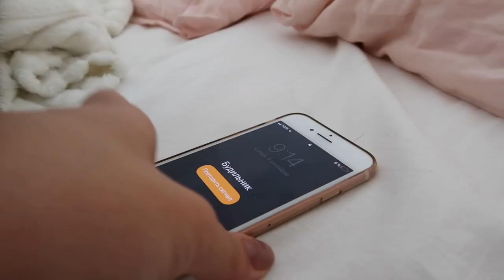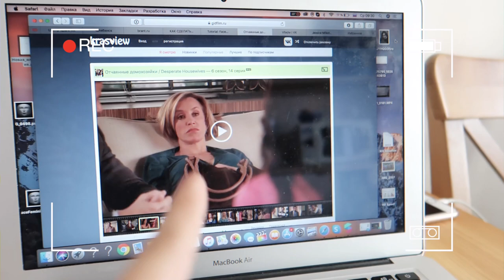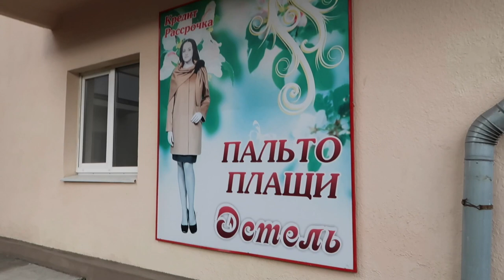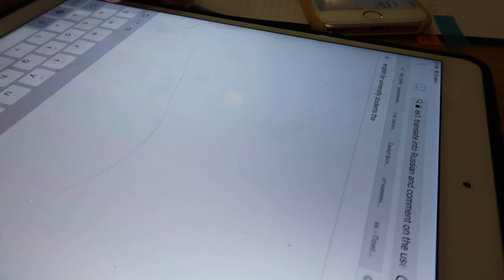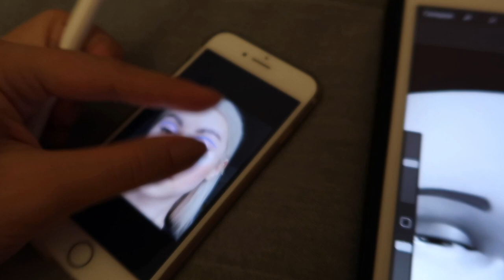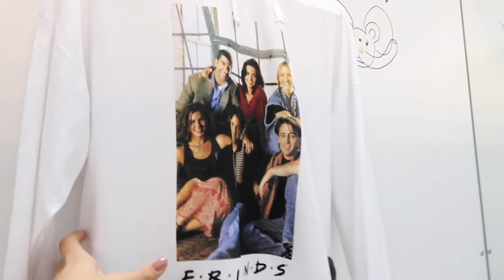ВЛОГ/секонд, маска в инстаграм